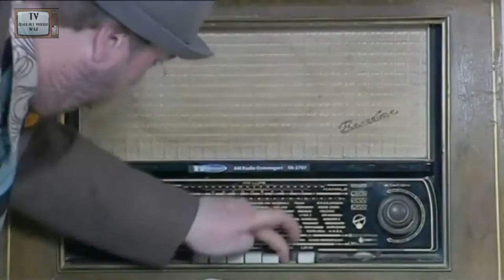Ome Henk en Karimiko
Gaat maar lekker kijken dombo!